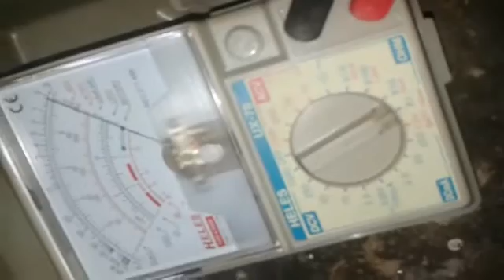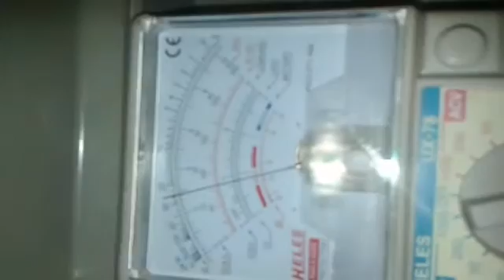Cara menentukan nilai csr pada mesin/kompresor kulkas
video berikut berisikan tentang Cara mudah bagaimana untuk menentukan nilai c s r pada dinamo mesin/kompresor kulkas
perlu sobat ketahui bahwa saat menentukan nilai CSR tidak boleh salah karena jika salah mengukur gulungan mesin atau dinamo bisa putus atau terbakar

Tips Dan Tutorial Cara Memilih Untuk Membeli Mesin Cuci Yang Bagus Baik Baru Atau Bekas / Seken / Setengah Pakai